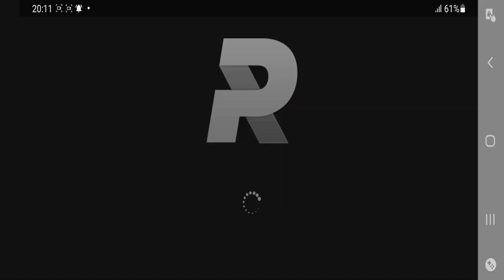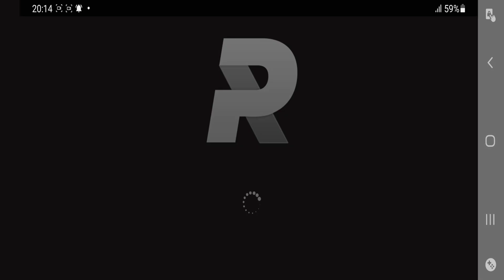Car Simulator - Real Car Parking Multiplayer - Car Driving Simulator - Android ios Gameplay